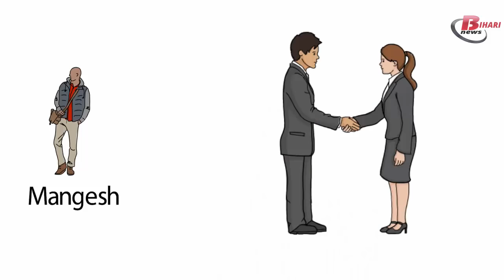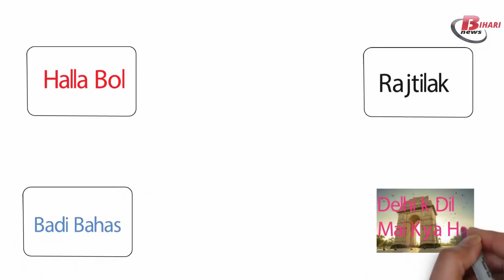Anjana om Kashyap Biography in Hindi. A famous News anchor reporter and journalist of Aajtak.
AnjanaOmKashyap is an Indian journalist and news presenter. She was born on 12 June 1975 in Ranchi, Jharkhand. Her father Late Dr. Om Prakash Tiwari was an Ex-Defence officer. She completed her Primary studies from Loreto convent school, Ranchi. She is an anchor of AajTak News Channel and hosts the daily debate show “Halla Bol”. She also enjoys reporting from the ground and her looks in Raj Tilak is Quite successful.

She got her first Job in Doordarshan. Later on, she joined Zee News as a desk reporter. In zee news, she was required to report small affairs. She completed Five years with Zee News. At that time she was taking care of her two children and she was pleased with the low-pressure work at Zee News. After that, she joined News 24 as an anchor. Here, her program “Do Tuk” debate Grew up in popularity, and she has gained a widespread appreciation of her sensing relationships with all the guests without any biased attitude against anyone. A few years later, she joined AajTak. Since then, she is working as senior editor and news anchor.

She has got many awards like “Best reporter of the year”, Best anchor by ITA (Indian Television Academy) on November 1st 2014, Awarded for Best Anchor by ENBA Awards on January 30, 2015, Best Anchor by IMWA Awards on May 1st 2015, India Today Chairman’s Excellence Award, and For Excellence in Journalism by PHD Chamber of Commerce and Industry.